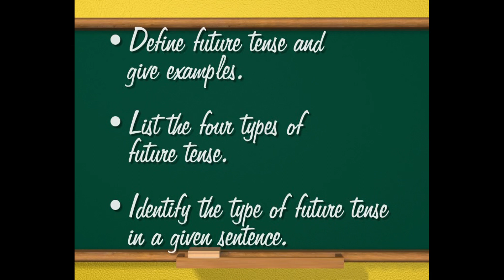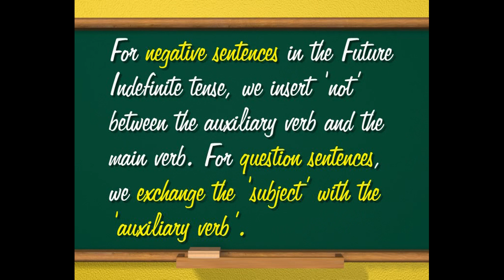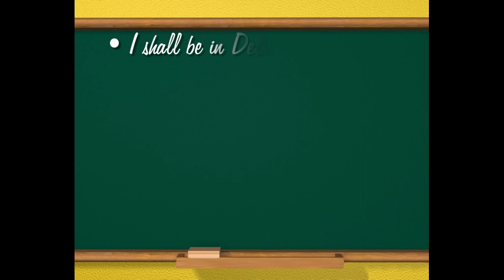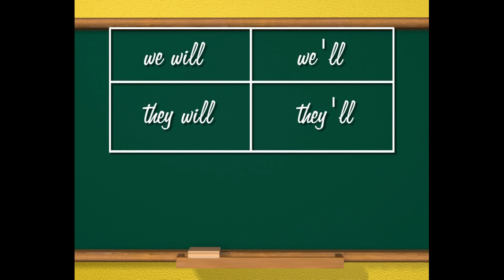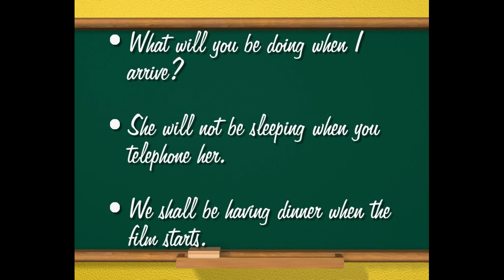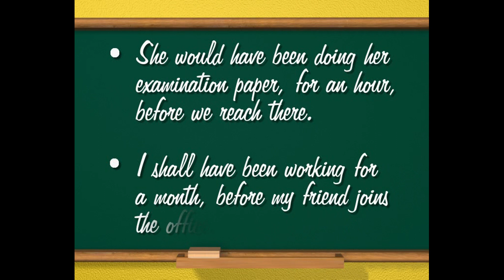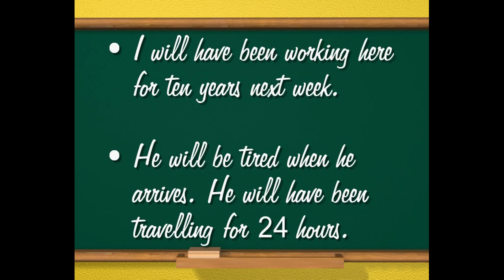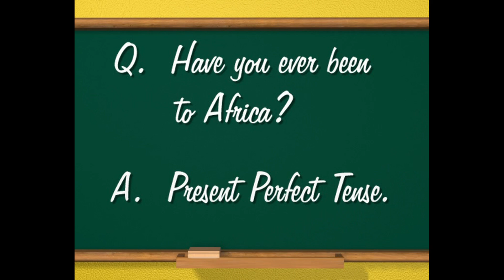English c11 Tenses 3